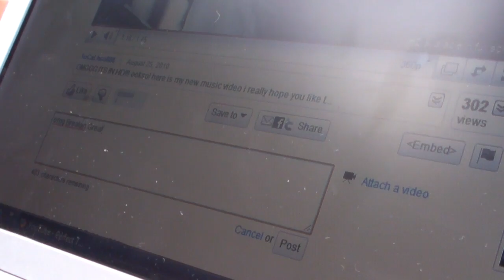CRAZY GIRL VLOGS?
So Should I Start Vlogging More Often?
leave a comment telling me if i should :D
bye :]